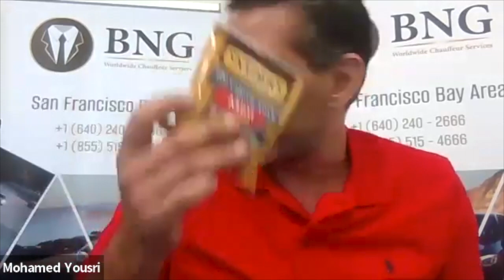How an Ex-Uber Driver Unlocked the Formula to Limo Business Success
*** Want some help growing your limo business? *** Tired of the inconsistent earnings of rideshare driving? Listen as limo business owner Mohamed explains how he successfully transitioned from Uber driver to running his own thriving limo operation.

Mohamed also provides tells how he goes about researching competitor services and calculating costs to determine pricing. Whether you want to start small or expand fast, this interview is packed with practical tips for limo entrepreneur success straight from an owner who's been there.

Specific topics covered in this transparent discussion include:

➡ Creating partnership strategies to grow
➡ Studying competitors to improve your service
➡ Managing employees and daily operations
➡ Keys to providing excellent customer service
➡ Calculating costs and pricing strategies
➡ Pros and cons of Uber vs limo services
➡ Ongoing challenges and lessons learned

If you're ready to ditch Uber and start your own limo service, Mohamed provides an insider view into the realities and rewards. This interview provides motivation and an actionable game plan based on years of experience. Take notes - you’ll get invaluable tips to turn your limo business dreams into reality!